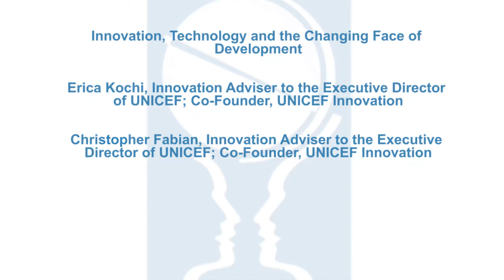Innovation, Technology and the Changing Face of Development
The speakers discuss their work with UNICEF Innovation, which works to create new solutions to development problems affecting children, such as using SMS and open source technology to register and track births in Nigeria, monitor nutrition in Malawi or communicate with hundreds of thousands of children in Uganda about their daily challenges.